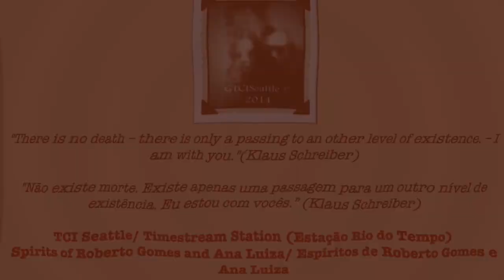Instrumental Transcommunication(Spirit Images/Transimagem/Psicoimagenes)RL96TCISEATTLE-Simone Santos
ITC images/Transimagens

METHOD: VIDEO LOOP FEEDBACK BY KLAUS SCHREIBER (A PROMINENT TRANSCOMMUNICATOR) ON THE TUBE TV AND THE LED TV USING ONE REGULAR CAMCORDER DOING THE VIDEO LOOP AND AN INFRARED CAMCORDER RECORDING ON THE MOVIE SETTING.